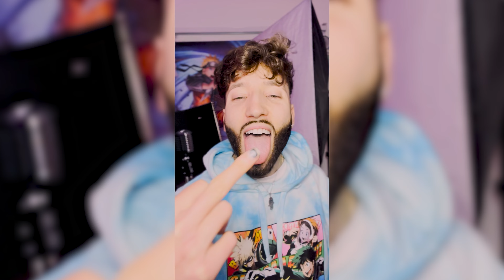bymyself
Mixed and written by me.
Any producers wanna collab? xD

Together we will make all of our dreams a reality. :) Love you all. Peace & Love legends x